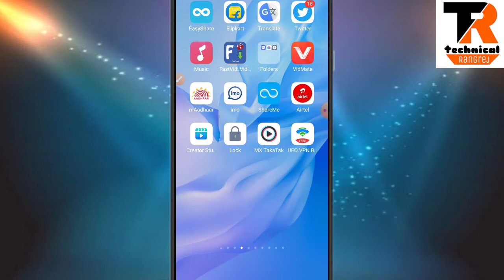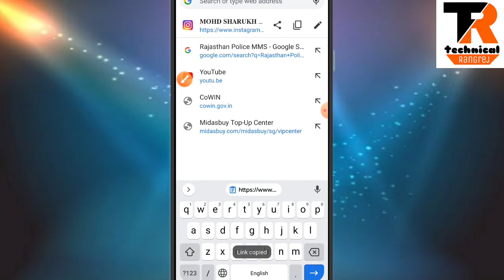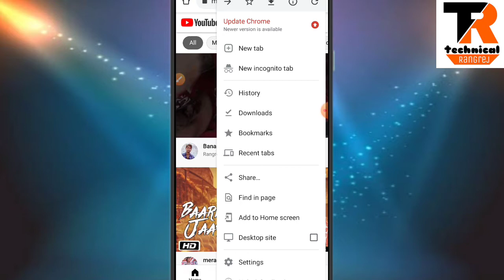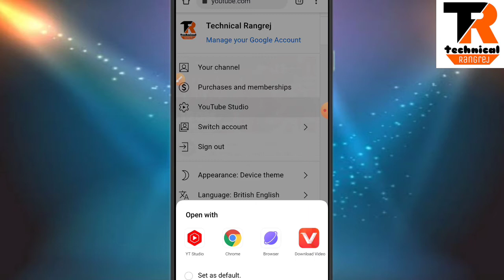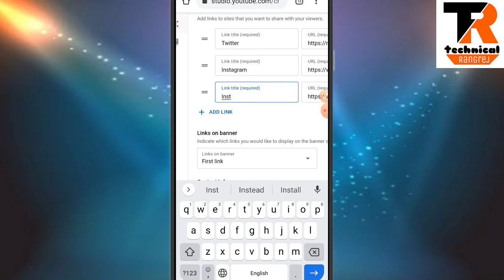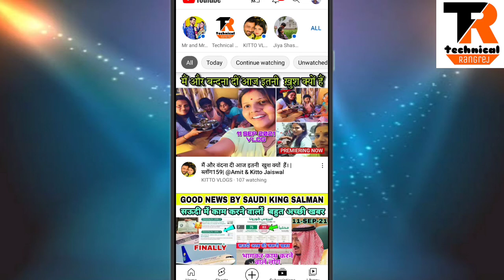Instagram ka link YouTube channel mein kaise dalen / यूट्यूब चैनल में स्टाग्राम लिंक कैसे डालें